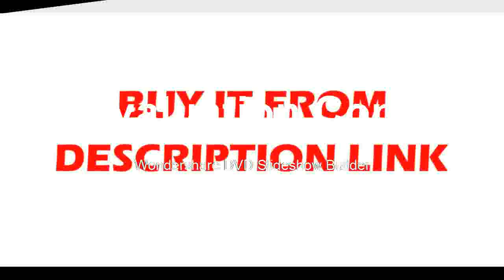Where to find price for Degree Prism ATP1, AR Coated Total Station Reflector 1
Product On Aliexpress

Brand Name:LETERSurface Quality:10/5Dimension Tolerance:1Flatness:1Shape:CircleAngle Tolerance:1Material:K 9Model Number:360Condition:NewMPN:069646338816